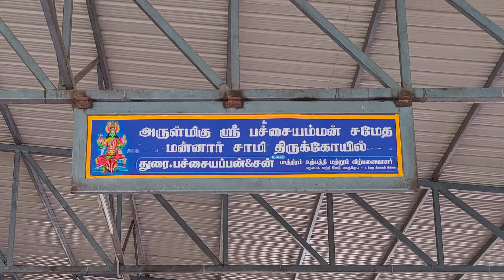A Glance of Pachai Amman Kovil, Uthiramerur | பச்சை அம்மன் கோவில், உத்திரமேரூர்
Address : Pachai Amman Sametha Mannar Swamy Temple,
                  JM3P+73V, Serpakkam, Tamil Nadu 603403